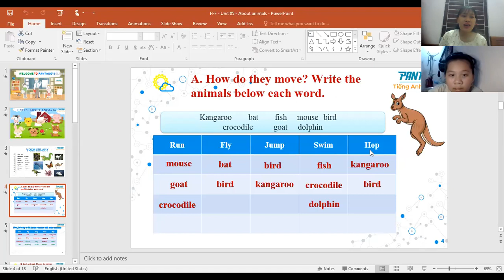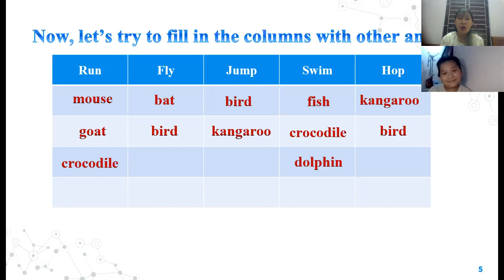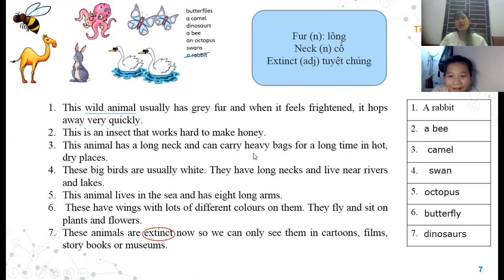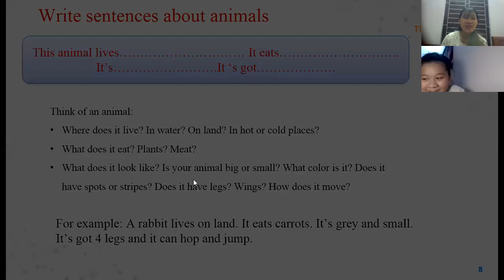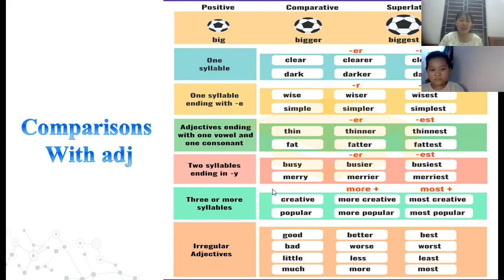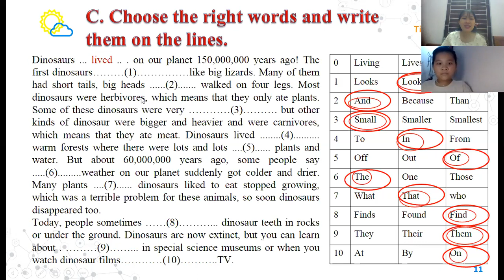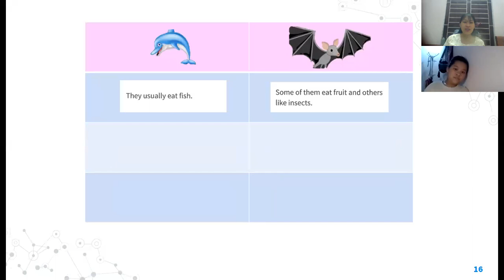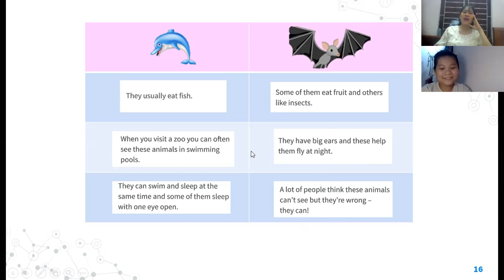PK669_FFF_day43_date 12.7.2020